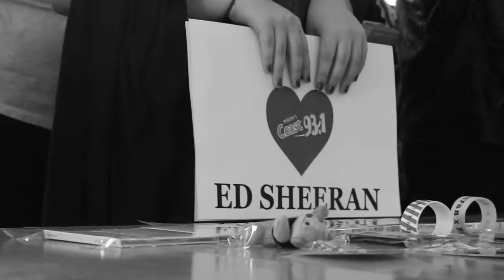Ed Sheeran // Bangor, ME - 5/24/15